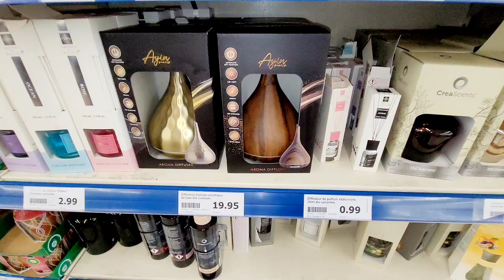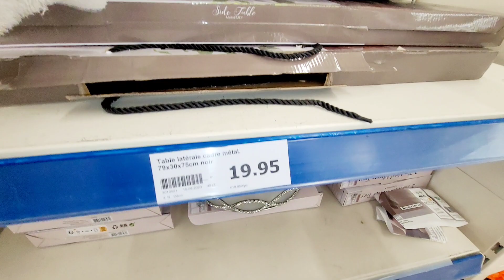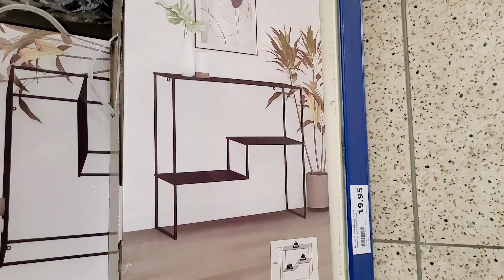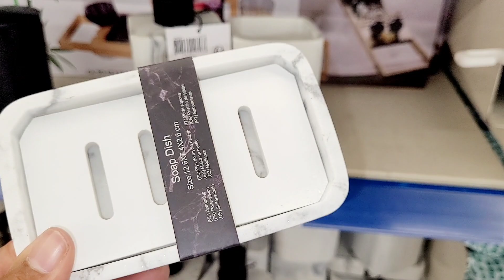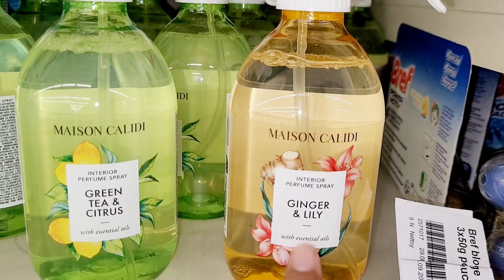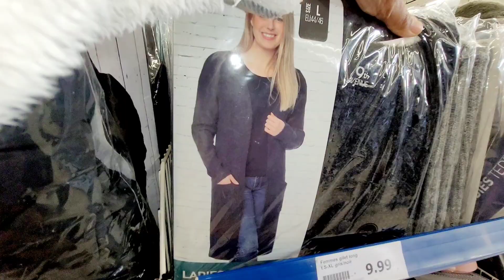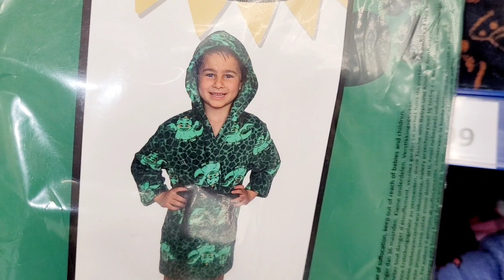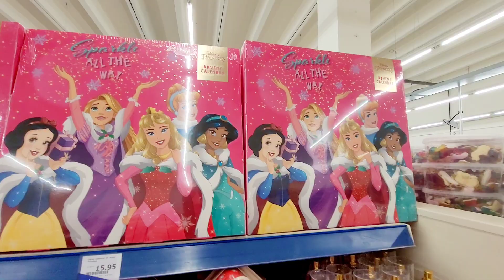ACTION ARRIVAGES♥️ NEW 25.09